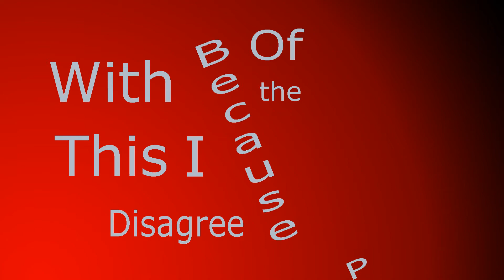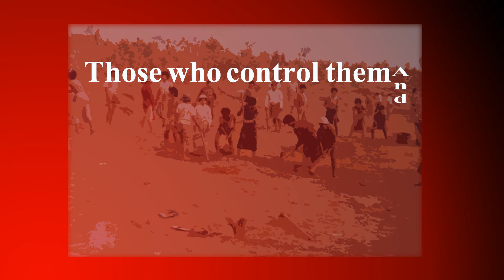AHS 2012: Breaking Themselves Free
This video was created for the AHS Poetry Exhibition in 2012, titled "Curious Words & Coffee Stains."  The author and animator of this poem is 10th grader Elijah Gutt.